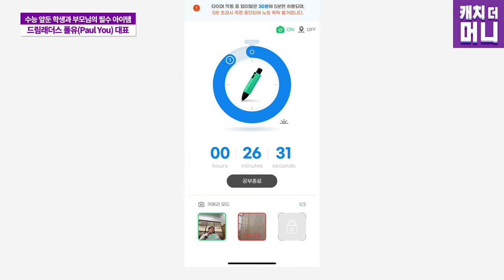에덤(EDUM) 프로젝트, APP ‘스터디리치’ 동남아 시장 진출 (드림래더스 폴유 대표)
진학사와 중추적 파트너십을 통해 웹3 시장을 전개하는
에덤(EDUM) 프로젝트는 교육 기반의 Web 3.0 플랫폼으로,
학습자의 공부 활동(Study)을 측정/인증하고
그에 합당한 보상(Earn)을 제공하는 S2E(Study to Earn) 프로젝트입니다.

LG전자, 카이스트, 농협은행, 위핀, 폴리곤, COM2US 등과의 제휴를 통해
사업 영역을 확장하고 있습니다.

이어버드(귀에 꽂는 디바이스)를 통해 학습 집중도를 체크하고
생체 데이터를 수집하여 집중력을 분석/강화하는 서비스를 출시하고
블록체인과 에듀테크를 활용한 웹3.0 교육 생태계를 구축하고 있습니다.